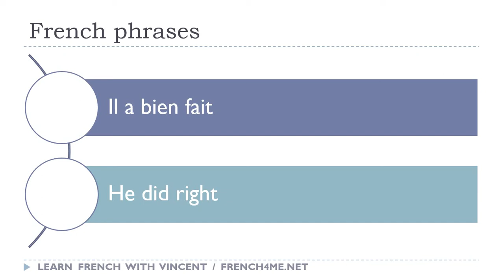Say it in French I He did right avi